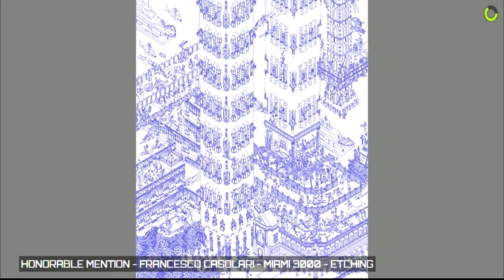City Art Show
Grey Cube Gallery proudly presents the first City online art show for the month of August 2020.